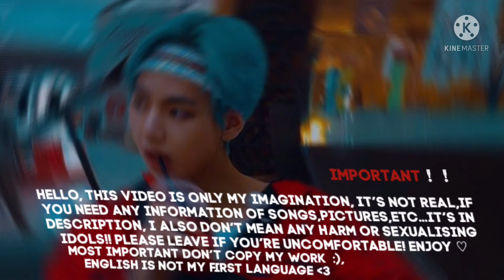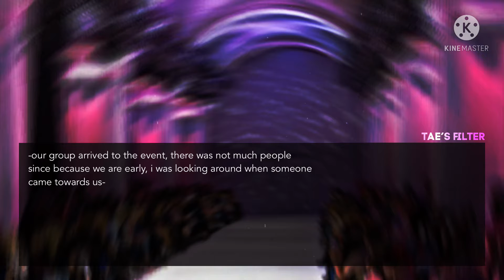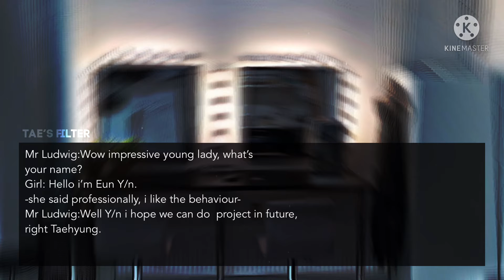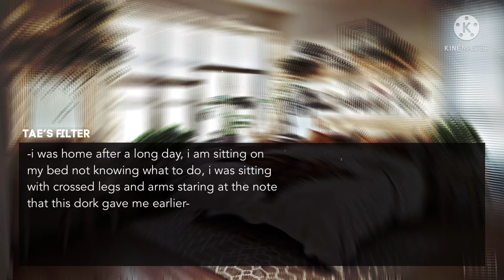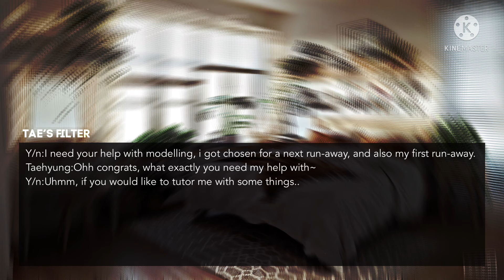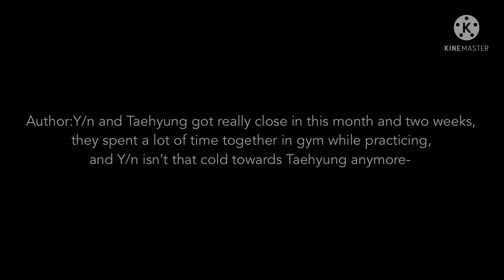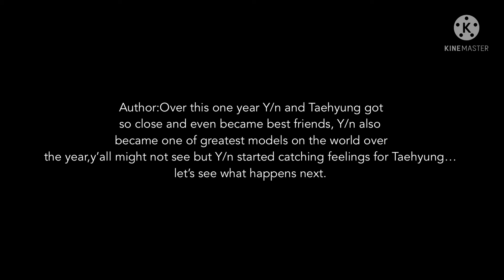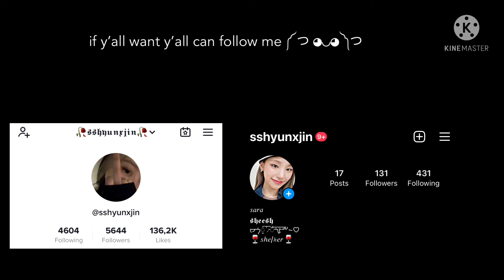𝗪𝗵𝗲𝗻 𝗮 𝘀𝘂𝗽𝗲𝗿 𝗺𝗼𝗱𝗲𝗹 𝗳𝗲𝗹𝗹 𝗶𝗻 𝗹𝗼𝘃𝗲 𝘄𝗶𝘁𝗵 𝘁𝗵𝗲 𝗰𝗼𝗹𝗱 𝗴𝗶𝗿𝗹 | K.TH FF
hi guys, i don’t own any pictures music etc…credits to owners. Only story is mine , please don’t copy it. English is not my first language.
Songs:
-You right (slowed, tik tok remix)
-Swim (slowed)
-Bananza (slowed)
-SG (8d)
-Die for you (slowed)
Have a nice day and happy new year!